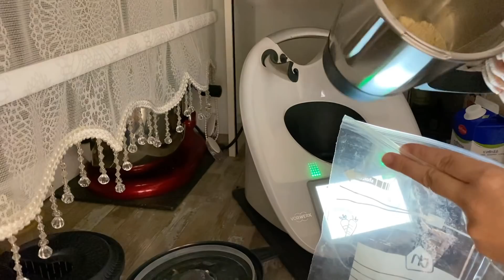ÇOK SiNiRLENDiM | MORALiM ÇOK BOZULDU❓ARABADA SOHBET | LAHMACUN TARiFi | YOUTUBERi ZiYARET ETTiM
MERHABA ARKADAŞLAR BEN GELDIM 🙋🏼‍♀️

🌹BENI IZLEYIP IZLEMEYENLERDENDE ALLAH RAGIZI OLSUN🥰🥰🌹🌹

🎥VİDEOMU BASTAN SONA KADAR IZLERSENIZ COK SEVINIRIM 🤗SiMDiKDEN TEŞEKKÜR EDERİM😊🌹🥰 İYİ SEYİRLER DİLERİM📺